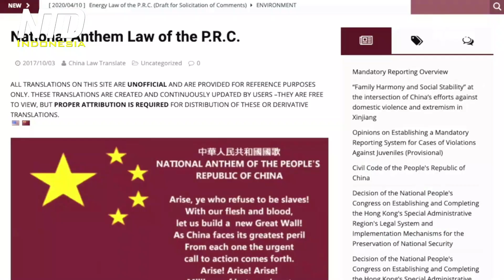Hujan Lebat Hingga Banjir, Melanda 50 Kota dan Kabupaten di Selatan Tiongkok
Hujan lebat membasahi Tiongkok bagian Selatan. Menurut media lokal, sekitar 50 kota dan kabupaten telah terkena dampaknya.

Hukum Lagu Kebangsaan Tiongkok yang baru akan mulai berlaku di Hong Kong minggu ini. Hukum itu menetapkan bahwa siapapun yang secara sengaja dan terbuka, menghina lagu kebangsaan negara Tiongkok, akan menghadapi hukuman penjara hingga 3 tahun.

Sebuah kepala berita dari terbitan surat kabar Tiongkok “Europe Times,” telah menarik perhatian.